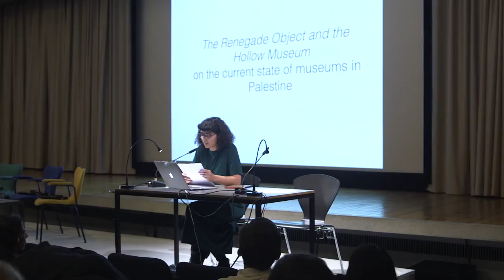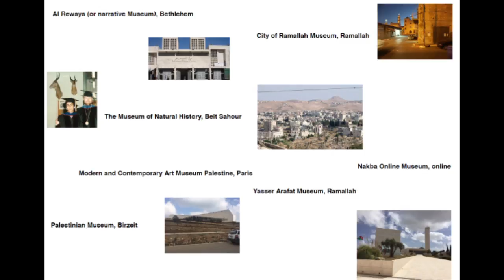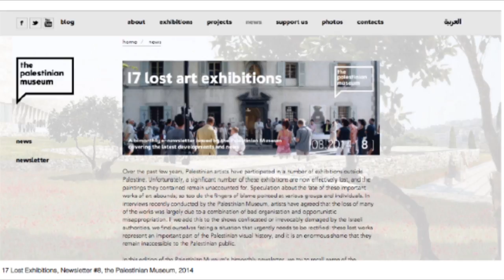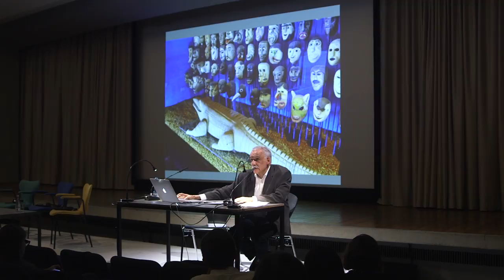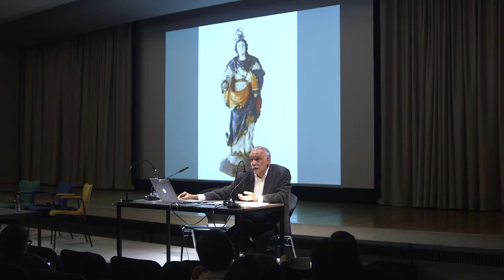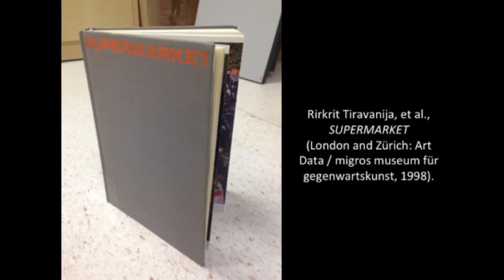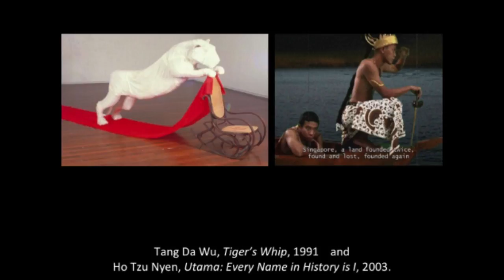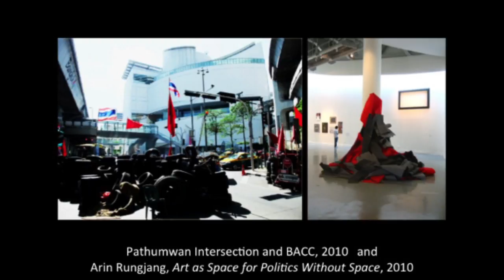A History of Limits | Inversions: When Narratives become Institutions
With Diedrich Diederichsen, Ticio Escobar, Lara Khaldi and David Teh, moderated by Anselm Franke and Paz Guevara

How can one intervene in canon narratives? How can one change art history and art institutions by reading canon narratives against the grain?
Lara Khaldi (researcher and curator, Jerusalem) reflects on the paradoxes of exhibiting histories of oppression and renegade objects in contemporary museums in Palestine; departing from the crisis of autonomy of art, Ticio Escobar (curator and essayist, director of the Centro de Artes Visuales / Museo del Barro, Asunción) rethinks the role of the contemporary museum by incorporating alternative forms to the Western hegemonic canon; David Teh (researcher, curator, and writer, National University of Singapore) examines art’s role in the framing and de-framing of a nation in postcolonial geographies; Diedrich Diederichsen (art theorist and cultural scientist, publicist, Akademie der bildenden Künste, Vienna/Berlin) speaks on Hubert Fichte and his relation to canonical and counter-canonical journeys by German artists: from Italy via Spain and Portugal to countries of the Global South.